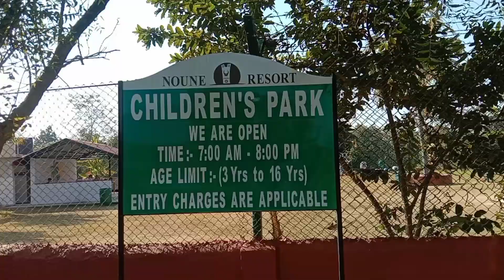Children Park in Noune Resort (Dimapur//Nagaland)